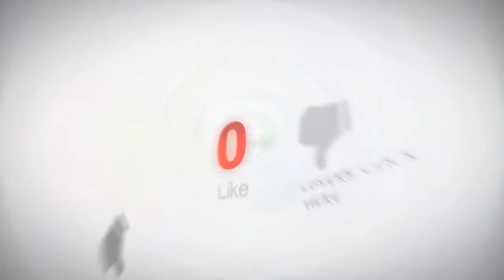Sali bani ghar wali